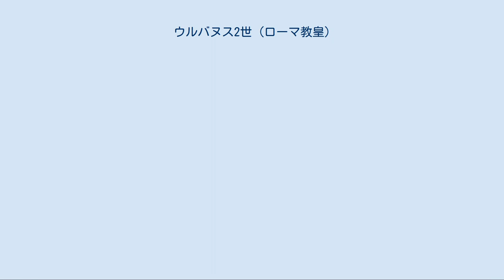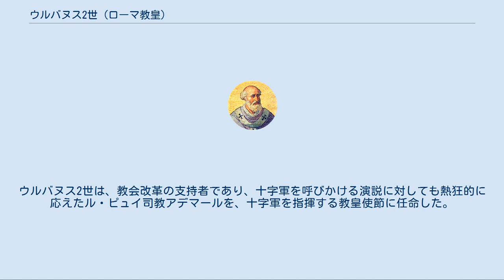ウルバヌス2世 (ローマ教皇)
ウルバヌス2世（Urbanus II, 1042年 - 1099年7月29日）は、11世紀のローマ教皇（在位：1088年 - 1099年）。
福者。
本名ラゲリウスのオド（羅: Odo Lageriae）またはウード・ド・シャティヨン（仏: Eudes de Châtillon）。
グレゴリウス7世によって引き立てられ、その遺志をついで教会改革を達成した。
1095年のクレルモン教会会議において、第1回十字軍の派遣を呼びかけた人物としても知られる。
 ラゲリウスのオドはフランスの地方貴族シャティヨン家（同家からはのちに第2回十字軍に参加してアンティオキア公となったルノー・ド・シャティヨンが出ている）に生まれ、聖職者になるべく教育を受けた。
ランスでケルンのブルーノに学び、クリュニー修道院に入った。
院長を務めたあと、クリュニーとかかわりがあった教皇グレゴリウス7世の招きでローマに赴き、オスティアの司教枢機卿となった。
 グレゴリウス7世のもとで推進された教会の自己改革（グレゴリウス改革）においては教皇の右腕として活躍し、特に教皇代理としてのドイツでの外交政策において卓抜した手腕を示した。
オドが晴れて教皇に選出されたのは、ウィクトル3世の死後であった。
 ウルバヌス2世を称した新教皇は、グレゴリウス7世の推し進めた教会改革の路線を忠実に踏襲することを表明し、優れた外交手腕によって実際に多くの改革を達成した。
自己の改革を進めるために、師のブルーノをローマに招聘した。
就任当初こそローマにおける対立教皇クレメンス3世の存在に悩まされていたが、一連の教会会議で多くの司教の賛同を集め、アマルフィ、ベネヴェント、トロワといった諸都市が教皇の改革路線の成果を支持したことで、対立教皇の存在を圧倒した。
聖職売買の禁止、司祭の独身制の徹底、俗権からの叙任権の奪回（叙任権闘争）を教会改革の柱として強力に推進、実際に教会の綱紀粛正という目に見える成果を上げていた。
 また、グレゴリウス7世以来続いていた神聖ローマ皇帝ハインリヒ4世との抗争も継続した。
ハインリヒ4世に対抗するため、トスカーナ女伯マティルダとバイエルン公子ヴェルフ5世の結婚をとりもち、ハインリヒ4世の妻アーデルハイトと長男コンラートのハインリヒ4世への反乱を支援した。
また、離婚問題からフランス王フィリップ1世を破門している。
 ウルバヌス2世の以上のような改革達成における業績はあまり知られていないが、1095年11月にクレルモンで行われたクレルモン教会会議の最終日に呼びかけた第1回十字軍の派遣を訴える演説は非常によく知られている。
1071年のマラズギルトの戦い以降セルジューク朝に圧倒されつつあった東ローマ帝国の皇帝アレクシウス1世からの援助要請を奇貨として、1095年のピアチェンツァ教会会議で援軍の派遣を提案したのであるが、結果として十字軍による東地中海域の侵略・破壊・虐殺に道を開いた。
クレルモン教会会議において、彼はフランス人たちに対して、聖地をサラセン人の手から奪回しようと呼びかけ、「乳と蜜の流れる土地カナン」という聖書由来の表現を引用して軍隊の派遣を訴えた。
彼がフランス人に神のために武器をとるようにと呼びかけると、人々は「神の御心のままに!」（Dieu le veult!）と答えたという。
ウルバヌス2世は、教会改革の支持者であり、十字軍を呼びかける演説に対しても熱狂的に応えたル・ピュイ司教アデマールを、十字軍を指揮する教皇使節に任命した。
 ウルバヌス2世は、十字軍によるエルサレム占領の14日後にこの世を去ったが、この知らせを聞くことはなかった。